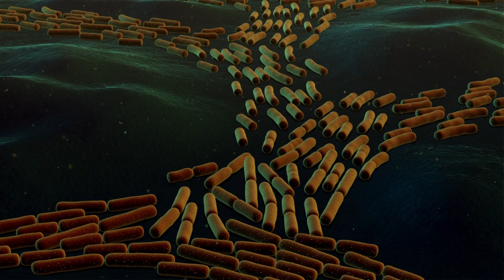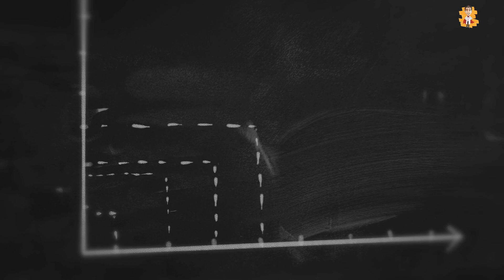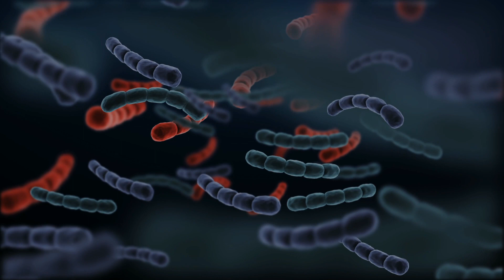What is Antibiotic Resistance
Antibiotic resistance is the capability of a particular species of bacteria to survive the neutralizing effects of an antibiotic drug.
Antibiotic resistance is a quality that can present itself inherently in bacteria, and it can also be acquired. The acquisition of antibiotic resistance can take place by two methods. It can take place through the transfer of antibiotic-resistant genes from one bacteria to other bacteria, or it can be developed through mutation of genes within the bacteria.
Antibiotic use results in the obliteration of non-resistant bacteria, and the resistant bacteria survive. The use of antibiotics not only increases the proportion of harmful resistant bacteria but also amplifies normal gut flora, which comprises of harmless bacteria. This is a worrying factor as the resistant gut flora that is left behind can act as a reservoir of resistant genes for pathogenic bacteria.
One of the main strategies to combat infections in modern medicine is antibiotic treatment. The period between 1930 and 1960 was called the golden era of antibiotics, as many new antibiotics came forward during that time. That era ended after 1960 because the rate of discovery of new antibiotics was not enough to compete with the growing proportion of resistant bacteria. The development of antibiotic resistance is mainly due to the failure to discover or produce new antibiotics. Reckless use of existing antibiotics is also another reason for increasing antibiotic resistance. Factors like the sale of antibiotics over the counter increased global travel, poor hygiene, and the release of non-metabolized antibiotics into the environment through feces are also contributing factors to increasing antibiotic resistance.
Antibiotic resistance is a cause of serious threat of the emergence of superbugs across the globe. These superbugs are multi-drug resistant bacteria that have developed resistance against various classes of antibiotics. These superbugs mean higher pathogenicity and higher mortality to the victims.
Antibiotic resistance is a menace of global proportion, and it is showing no tendency towards a decline. The cause of the increase in antibiotic resistance is multi-factorial, and therefore the problem is difficult to control. Many attempts have been made to devise feasible solutions to deal with this challenge that the world is facing right now. There is an urgent need to instigate and implement a coordinated effort worldwide politically.